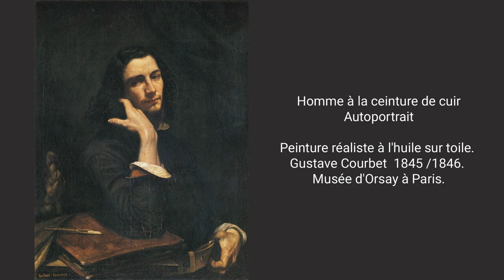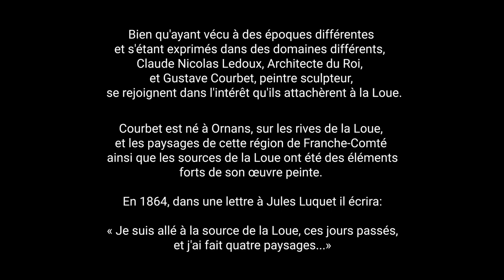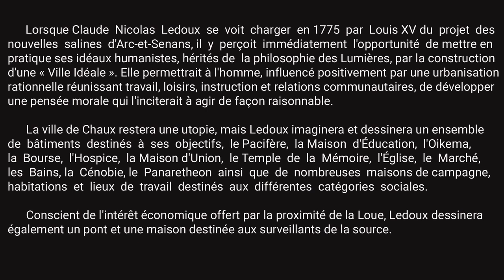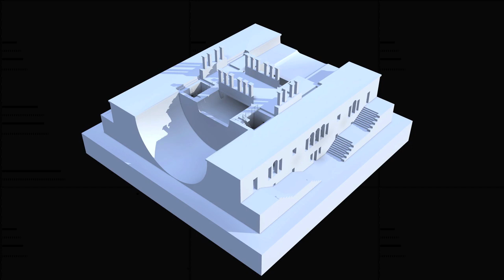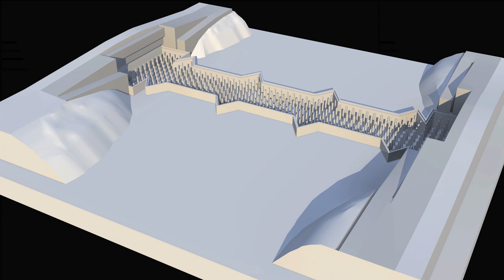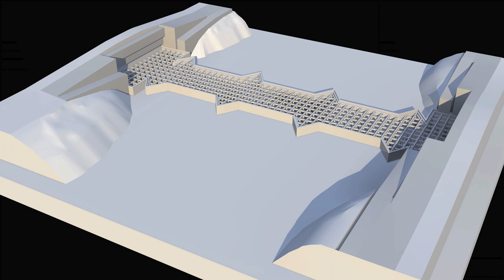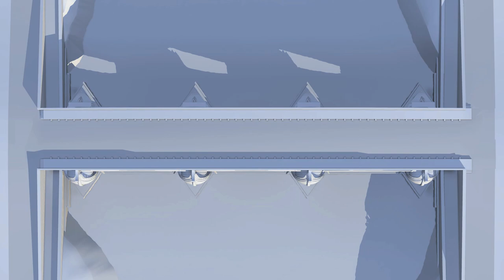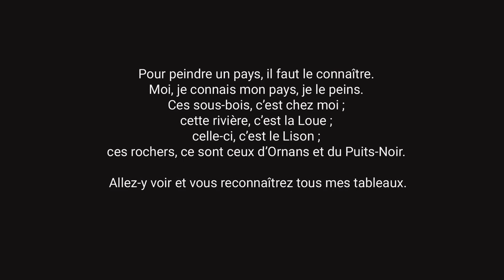Claude Nicolas LEDOUX, Gustave COURBET, la LOUE, cité idéale de Chaux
Bien qu'ayant vécu à des époques différentes et s'étant exprimés dans des domaines différents, Claude Nicolas Ledoux, Architecte du Roi, et Gustave Courbet, peintre sculpteur, se rejoignent dans l'intérêt qu'ils attachèrent à la Loue. Courbet est né à Ornans, sur les rives de la Loue, et les paysages de cette région de Franche-Comté ainsi que les sources de la Loue ont été des éléments forts de son œuvre peinte.
 En 1864, dans une lettre à Jules Luquet il écrira: « Je suis allé à la source de la Loue, ces jours passés, et j'ai fait quatre paysages...»

Références et bibliographie

Portrait de Claude Nicolas Ledoux avec sa fille Adélaïde

La maison des surveillants de la source de la Loue

L’Architecture considérée sous le rapport de l’Art, des Mœurs  et de la Législation

Gustave Courbet

Paysages

Bande son:
Erik Satie - Prélude de la porte héroïque du ciel

En savoir plus:
Architecture, céramique, voyages: